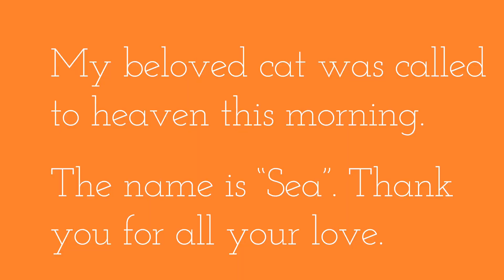送葬のブルースギター 【My Cats】エレキギターインストヴァージョン┃Blues leading my cats to Heven / For my "Sea". 2022-07-05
2022年7月5日に天国に召されました愛猫のしぃちゃん。その送葬の演奏です。まずはエレキギターでのインストルメンタル。
思い出のしぃちゃんの姿を動画にまとめながら。
16年の思い出はとても良い伝えきれませんが・・・
しぃちゃん、沢山の愛をありがとう！